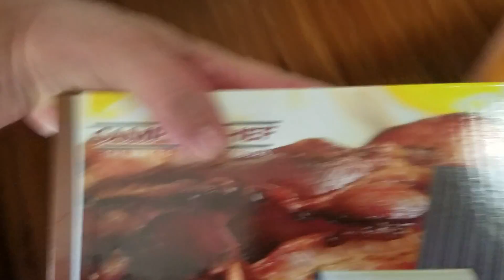Chayo Christmas gift